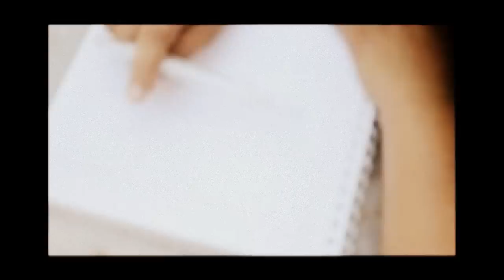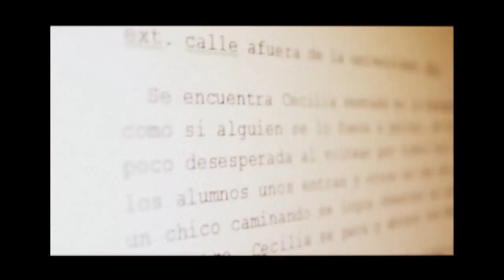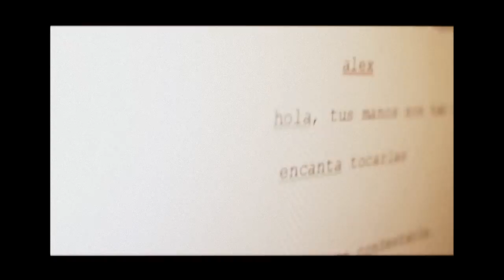La Preproducción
El primero de tres vídeos acerca de la elaboración de Producciones Audiovisuales.
Parte de la información esta basada en el texto "Apuntes para la formación: Producción Audiovisual" de Aire Comunicación.